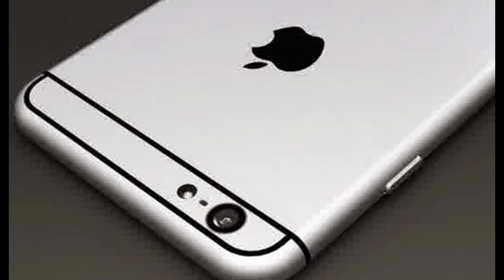New video highlights what could be the 5.5-inch iPhone 6’s most important feature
After various leaks suggested the iPhone 6 phablet – also referred to as the “iPhone Air” – will pack a massive 2,915 mAh battery, French publication Nowhereelse is back with a short video in which a couple of purported iPhone 6 components are shown, including the same battery, suggesting the previous images were not fakes.

FROM EARLIER: New leak may confirm a crucial 5.5-inch iPhone 6 specification

In addition to what looks like a rather slim battery, the video also shows a connector for the battery, which the publication says is marked in a similar fashion to the same component found on older iPhones, further matching previous leaks.

The 5.5-inch iPhone 6 model is likely to have the biggest iPhone battery to date, significantly bigger than the 1,560 mAh battery in Apple’s iPhone 5s and the rumored 1,810 mAh battery in the 4.7-inch iPhone 6. However, these iPhone 6 battery capacities are yet to be confirmed.

Considering the increase in size and the expected bigger display with higher resolution than previous iPhone models, the iPhone 6’s battery life is likely to be an important topic of discussion during the iPhone 6’s announcement event.

Apple is expected to unveil its iPhone 6 models on Tuesday during a special media event that will be live-streamed over the Internet.